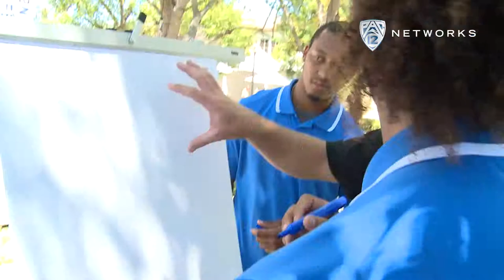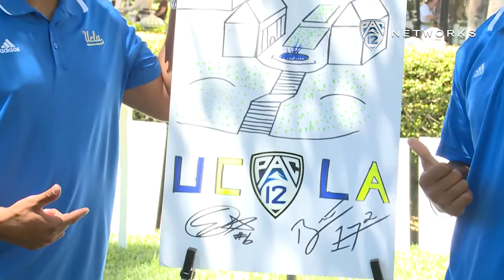Kendricks, Bruins illustrate success at Pac-12 Football Media Day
UCLA Bruin Eric Kendricks shows off his skillful sketching ability and teams up with Brett Hundley to take down head coach Jim Mora and Pac-12 Networks' Ashley Adamson in a game of cornhole during the 2014 Pac-12 Football Media Day at Paramount Pictures studio in Los Angeles Thursday, July 24.